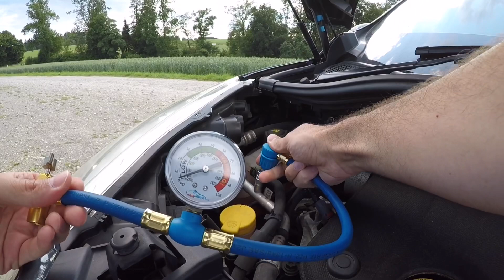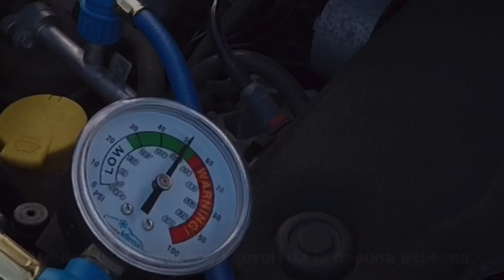Uradi sam 🤔 dopuna klime na Renault Gr. Scenic 3 😎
Firma Easyklima nam je poslala sve sto nam je potrebno za dopunu klime na mom daily autu.

Radi se o autu marke Renault Grand Scenic 3 (2011) Proces dopune je jednostvan, klima je uspesno dopunjena i sada vise nema otvaranja prozora da bi se rashladili.

Hvala na gledanju i podrsci👌